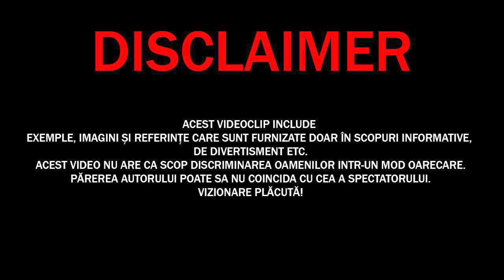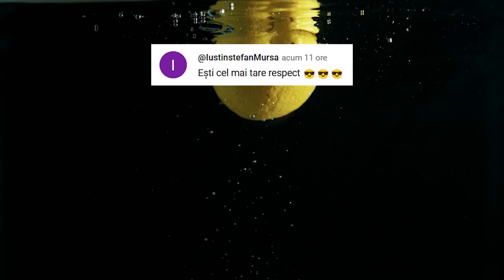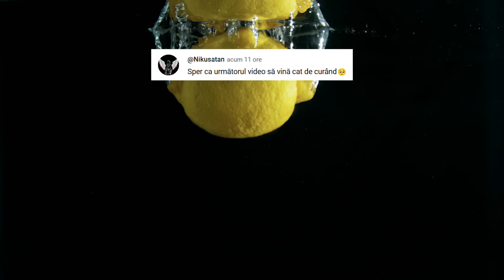Procese de Fabricare de la Care ți se Ridică Părul din Cap!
✓LIME CHANNEL➔
Surse De Inspiratie: Google, Wikipedia, Youtube, Facebook, OK.